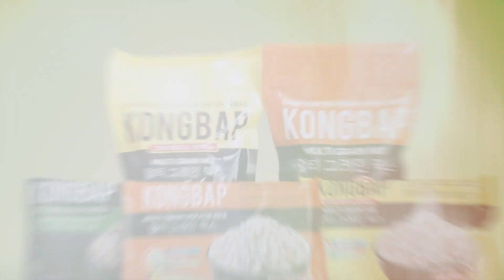KONGBAP, bikin nasi lebih sehat